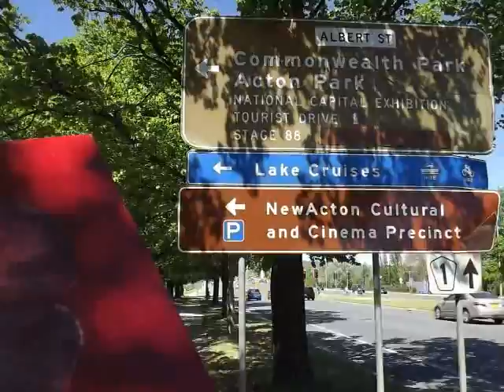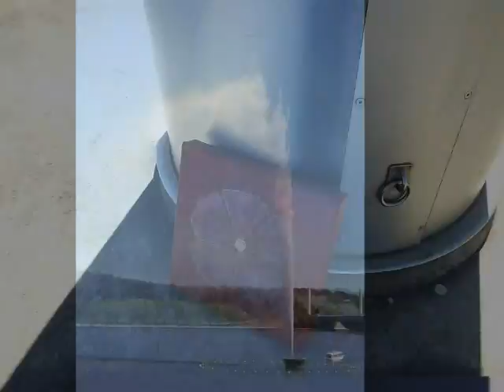Floriade 2013 Canberra with HAPPY by Renaissance Gallery - AUSTRALIA.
FLORIADE 2013 Canberra, ACT, Australia with a painting created by Kerrie Madigan named HAPPY. Second last day of Floriade 2013 in our Nations capital
Canberra. Photography and video production by Chris Gately of Renaissance Gallery - AUSTRALIA. All is evolved in 12 hours from Tumut to Canberra, than to Gundagai for Battle On The Bidgee before returning to Tumut on Saturday